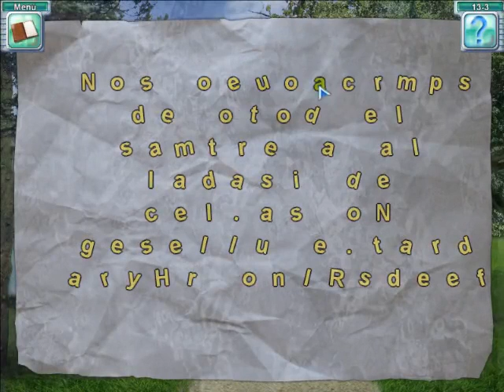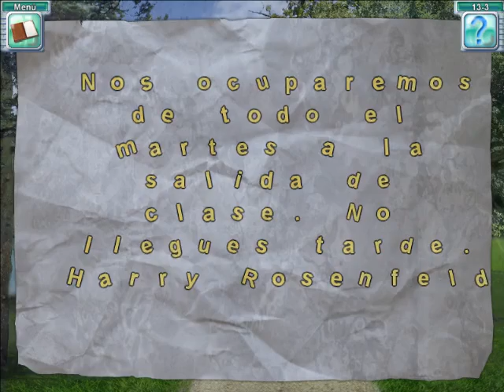Sesión de Fotografía - Dream Sleuth #7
Eso quiere decir que en el sueño del parque...estoy dentro del cuerpo del tipo malo!?...